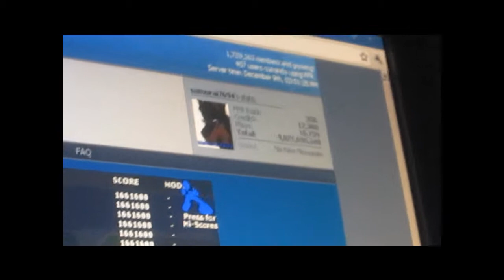Perfect Cherry Storm AAA (samurai7694) - FFR Perfect Project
Here is Perfect Cherry Storm played by samurai7694 on FFR

Artist: SUN3
Difficulty: 80 (Formerly 11, 77)
Step Artist: ._Spitfire._
Length: 1:51 (Currently 1:39)